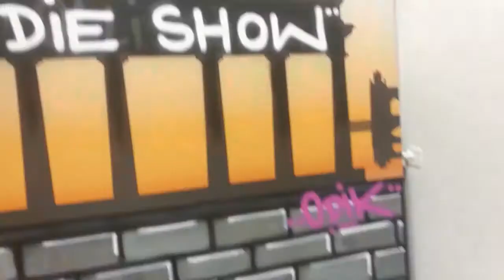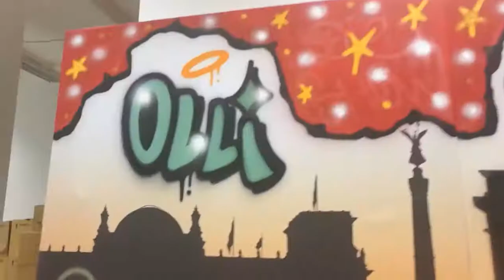Interview mit "Imad Mardnli" - Schauspieler - Olli Bröker die Show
Imad Mardnli wurde 1976 in Aleppo geboren und ist ein deutsch-syrisch-libanesischer Schauspieler aus Berlin. Bekannt ist er aus der Serie Kobra 11 und aus der Netflix Serie "Dogs of Berlin". Er war ein super Interview Gast. Imad erzählte von seinen Anfängen im Schauspielbusiness und wie es dazu kam das Netflix anrief. Schaut euch auch die anderen Film Projekte von Imad an.
Habt Spaß und lasst mal nen Like da.

Euer Olli

Bankverbindung: Home for Artists UG
Betreff: Olli Bröker die Show
DE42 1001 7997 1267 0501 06
BIC: HOLVDEB1